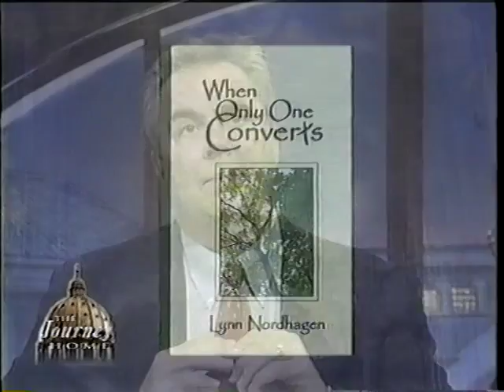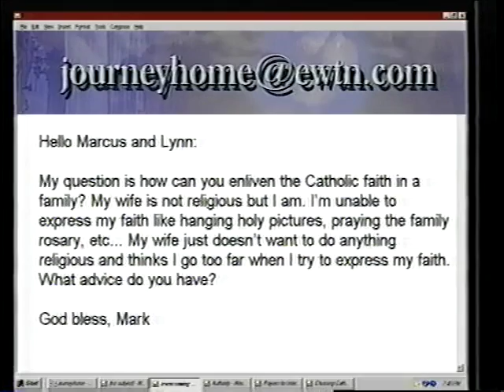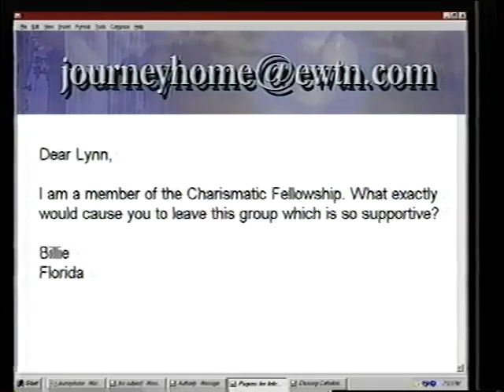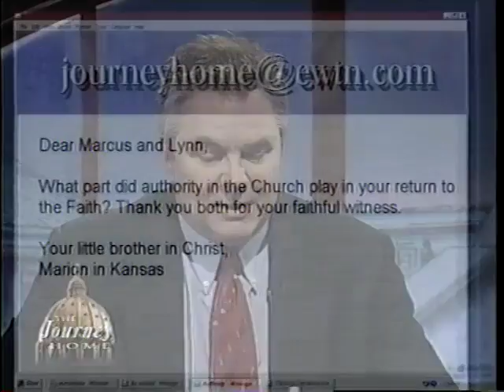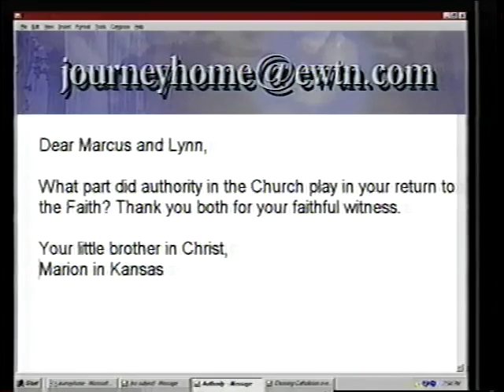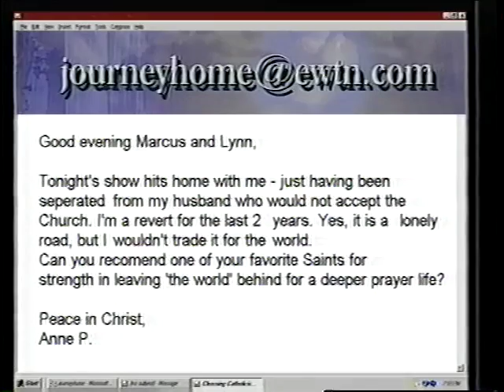Lynn Nordhagen: Revert from Independent Charismatic - The Journey Home Program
Lynn was raised Catholic by convert parents. He says that she had an ideal faithful upbringing knowing that Jesus loved her and died for her at a very young age. In college, she met her future husband who was a Independent Charismatic Protestant. When they were married she planned to remain Catholic. After a while she became bored and disillusioned with her Catholic faith, in contrast with the enthusiasm of her husband’s Protestant friends. After about ten years she began to dream about the Catholic Church. She returned to the Church for a while. Soon after though a Calvinist friend began convincing her of Calvinism causing her to become a Presbyterian for about six years. Strangely enough, her friend who had convinced her to become a Calvinist, began the journey to the Catholic faith. It took a year, and with the help Pat Madrid, Kris Franklin and Ken Howell, Lynn again returned to the Catholic faith. Lynn has written a book of her return to the Church entitled: “When Only One Converts”.